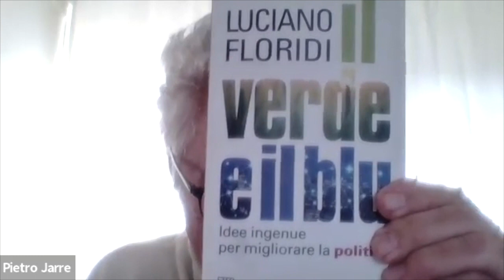Luciano Floridi - Digital Ethics Forum 2022, Special Edition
Luciano Floridi dialoga, per l'edizione speciale del DEF22, con Sloweb a partire dal suo ultimo intervento al DEF20. Modera Pietro Jarre e intervengono Gianni Garbarini, Nicola Bonotto e Andrea Calderini.